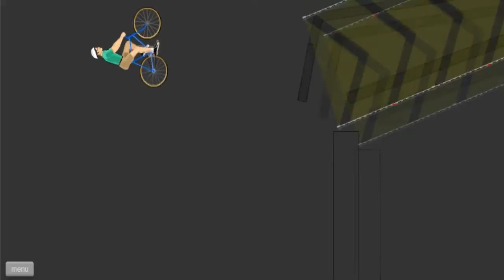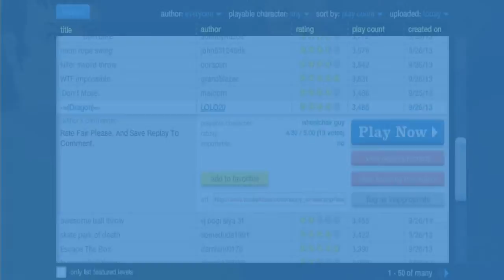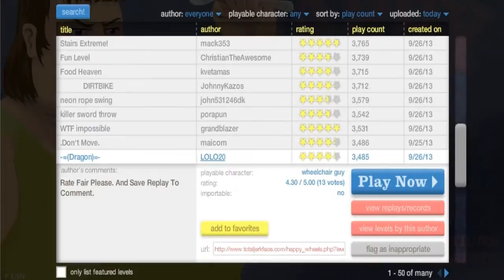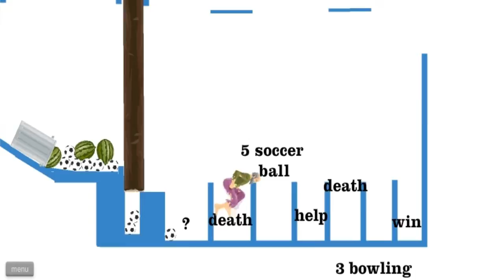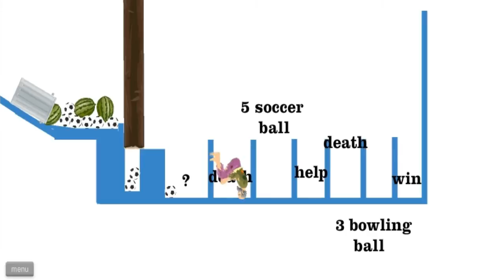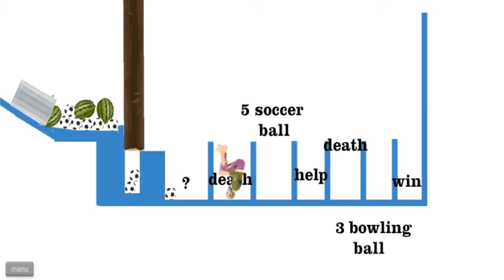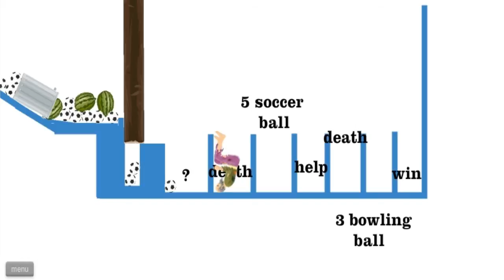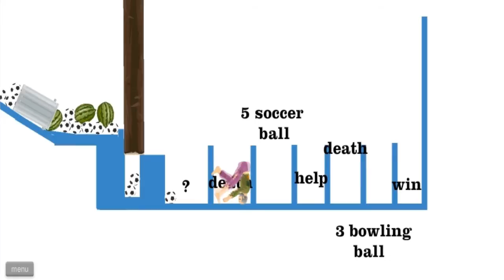Happy Wheels: Episode 11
Thanks for observing, observers! Please Rate, favorite, and give us some general feedback. Thanks!